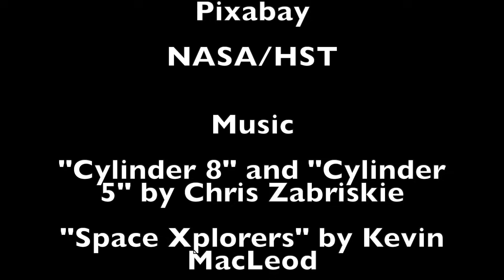The Astronomical Mystery of the Local Hole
An exploration of the mystery of the local hole and voids and large scale structures in the universe in general.